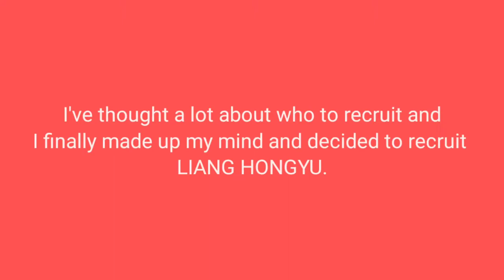MY 2ND HEROINE! RECRUITING LIANG HONGYU | CME(2)